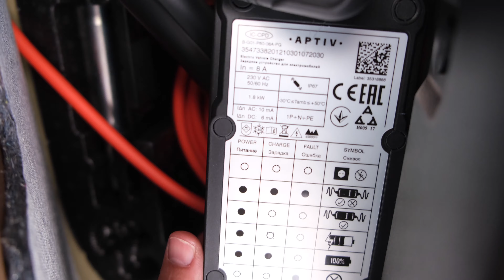E-Auto E6: Elektroauto daheim laden ohne Wallbox?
Wie lade ich nun mein Auto zu Hause?
Benötige ich zwingend eine Wallbox?
Was ist ein Ladeziegel?
Einen kleinen Einblick findet ihr im Video.

Steckdosen zum Messen:

Fritz DECT (Für Innen)
(Für Außen IP44)
Shelly Plug S
myStrom WiFi Switch

Typ 2, 22 kW, 5 m, gerade
Typ 2, 22 kW, 7,5 m, gerade
Typ 2, 22 kW, 5 m, spiral
Typ 2, 22 kW, 6 m, spiral
Tasche für Kabel